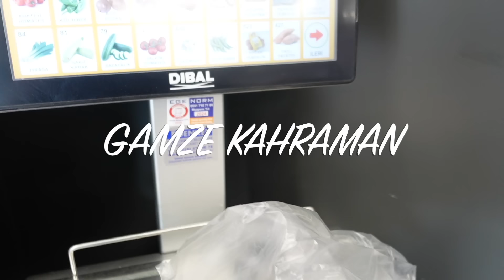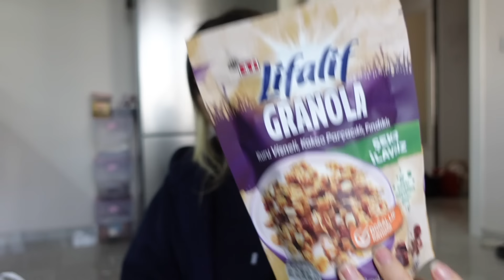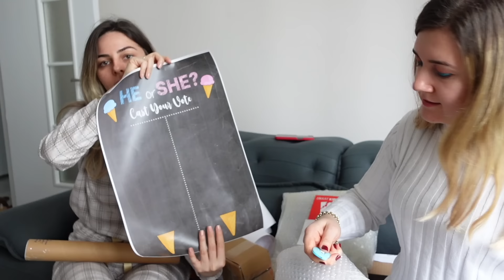NÖBET ÇIKIŞI AİLEMİZİ İFTARA ALDIM 🍽️ KÖZ DOMATES ÇORBASI 🍅 LİMONATA | SUNUMLAR | CİNSİYET PARTİSİ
*Bu videoda reklam bulunmaktadır.

KÖZ DOMATES ÇORBASI 🍅
-4 orta boy domates
-3 diş sarımsak
-1 orta boy soğan
-1 adet kapya biber
-1 yemek kaşığı tereyağ
-1 yemek kaşığı un
-1 tatlı kaşığı salça
-yarım su bardağı süt
-1 tatlı kaşığı tuz
-4-5 su bardağı su

▶️ gamzekahramanblog